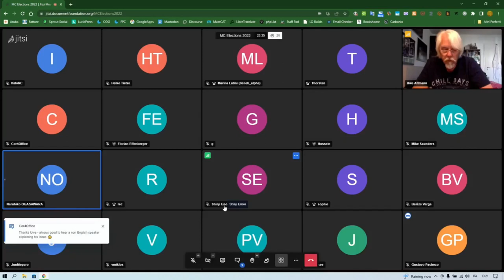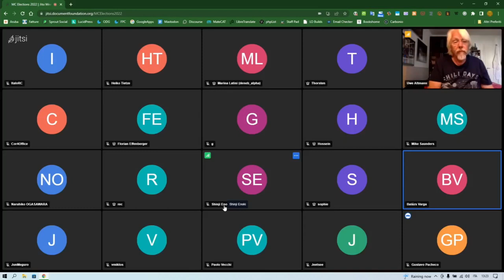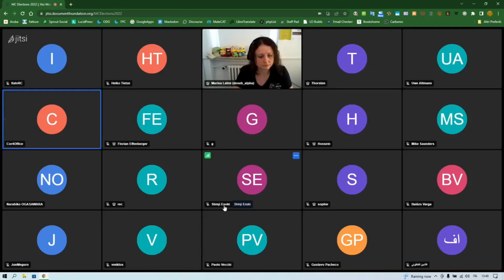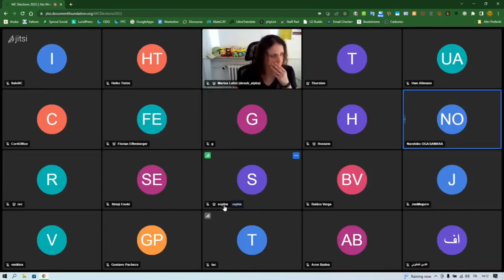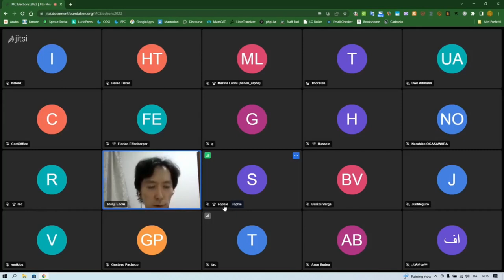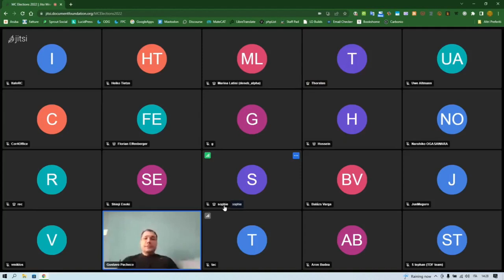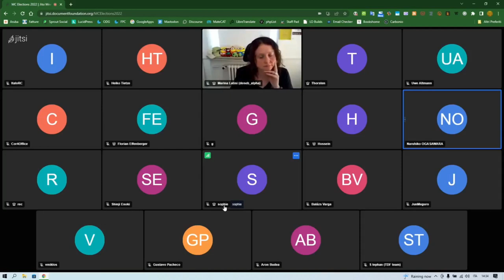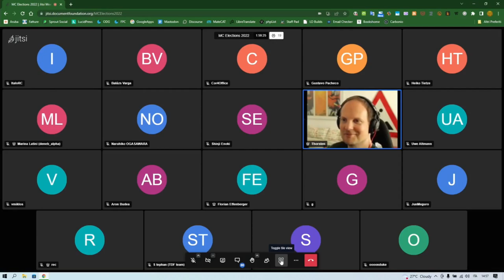TDF Membership Committee Election 2022: First Q+A session with the candidates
Meet the candidates standing for election in The Document Foundation's Membership Committee!